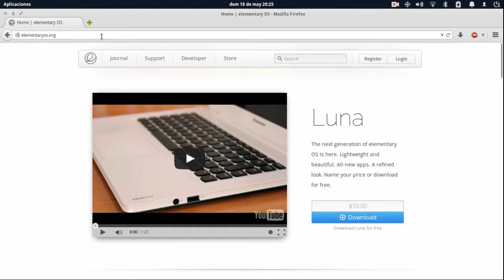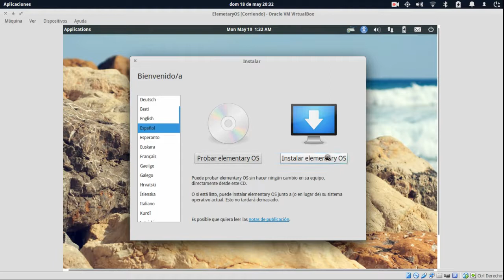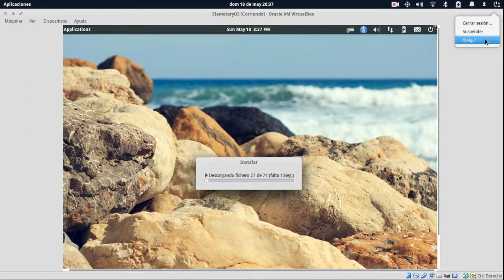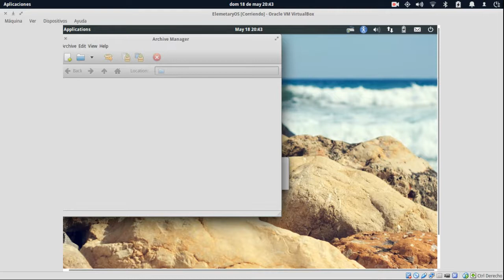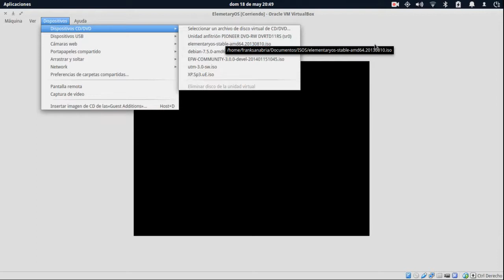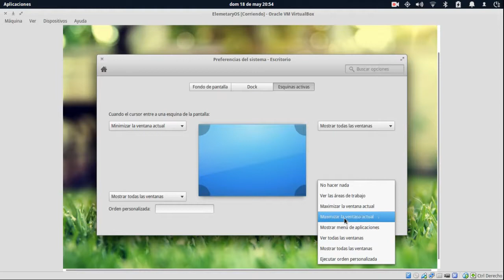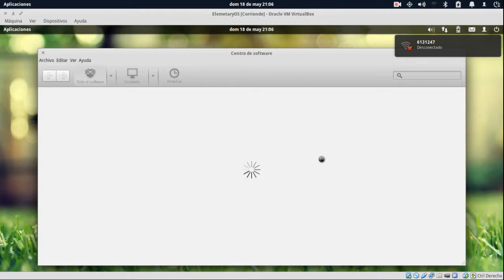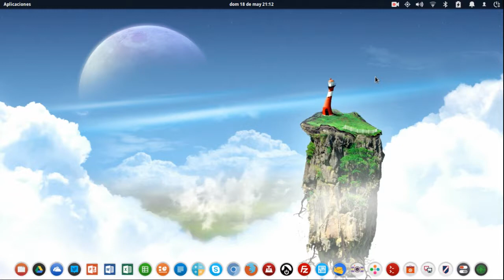ElementaryOS Luna (Instalacion y Preview)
ElementaryOS la Distribución GNU/Linux mas Agradable visualmente